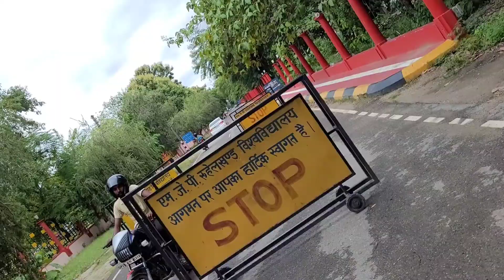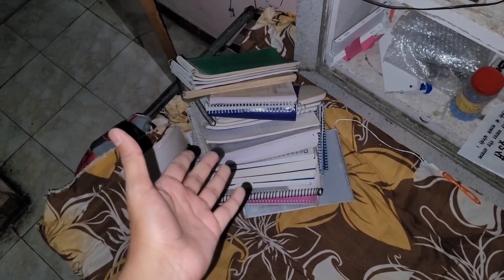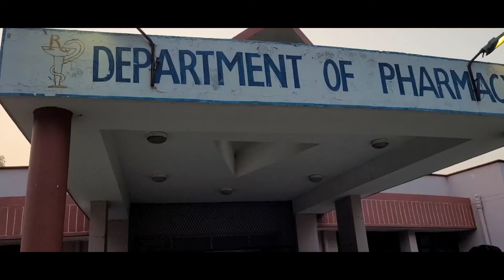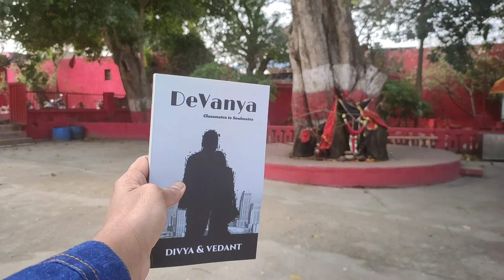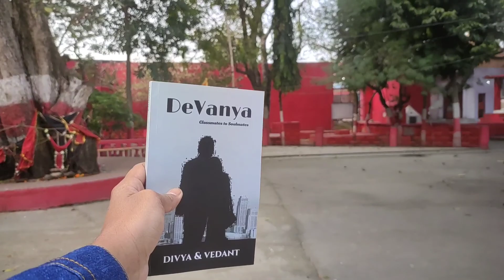end of our b pharma from mjpru | अनोखा batch | mjp rohilkhand university bareilly | real vedant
mjpru
happy ending
department of pharmacy
18py
other keywords
mjp ru
mjp rohilkhand
mjp rohilkhand university
mjpru bareilly
bareilly college
bareilly university
campus
hostel
b pharma
pharmacy department
MJPRU
MJP Rohilkhand University
Rohilkhand University
real vedant vlog
admission
fees
campus
exams
result
other colleges that I have already covered
rama university
rama dental college
naraina
gsvm
kgmu
dav
ppn
psit
csjmu
iit Kanpur
hbtu
hbti
Christ Church
कानपुर
step hbti
CSA
kanpur university
lucknow university
ROHILKHAND University
rohilkhand Medical college
rohilkhand dental college
rohilkhand university
patanjali institute
iit roorkee
iit Kanpur
bbdu
babu Banarasi Das
gurukul kangri
invertis university
future group of institutions
quadra institute
AIIMS Rishikesh
doon university
doon medical college
dsvv
dev sanskriti vishvidyalya
haridwar
kritika college
Jyoti college
Lotus college
government ayurvedic medical college
and a lot more to be uploaded soon
real vedant